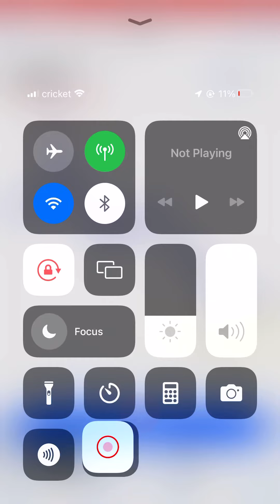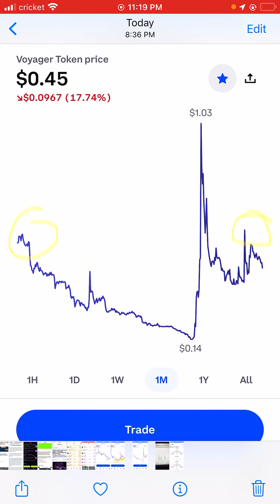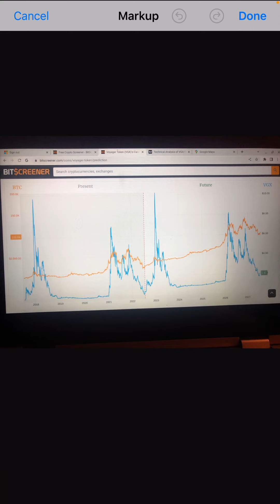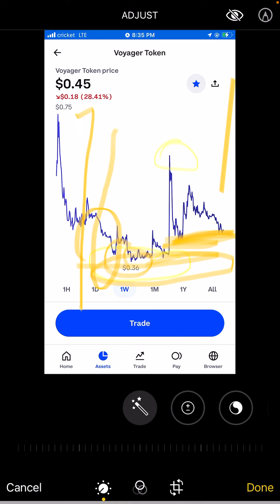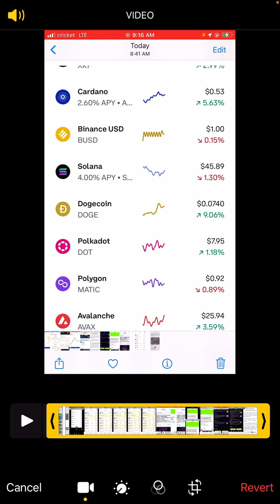Vgx token coin today technical analysis. 100% soon